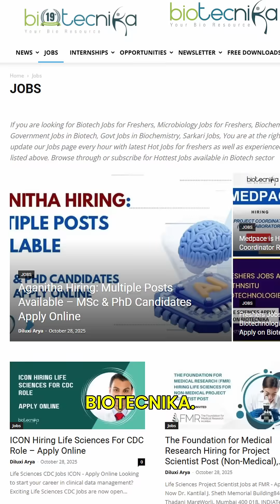New Age Biotech Jobs Posted Daily on Biotecnika - J&J, AIIMS Delhi, NCBS Hiring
Stay ahead in the biotech world — the Biotecnika Times delivers new-age biotech jobs daily, featuring the biggest names in the industry. 💼 This week’s spotlight: J&J, AIIMS Delhi, and NCBS are hiring!